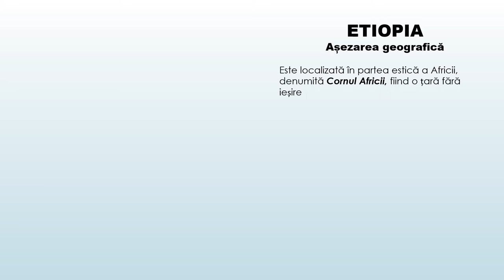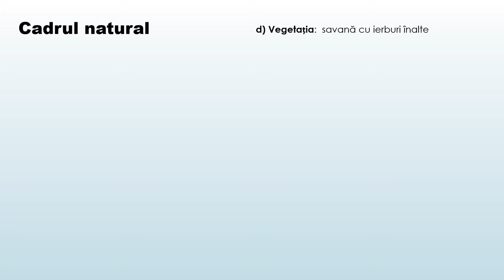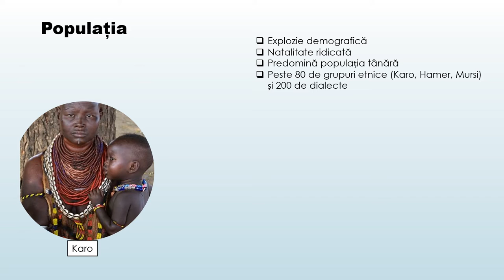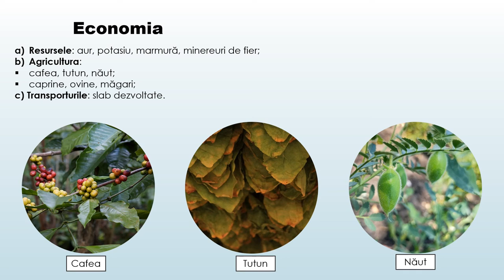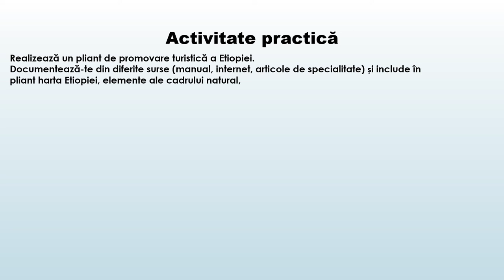Particularităţi geografice ale unor state – Etiopia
Utilizarea acestei resurse de tip video este utilă în caracterizarea geografică a unor state, respectiv Etiopia.
Resursa poate fi utilizată în cadrul secvenței lectiei de predare șiînvătare, precum și la evaluare sau fixarea cunoștințelor.
La finalul resursei se regăsește o aplicație practică în care se solicită realizarea unui pliant turistic realizat de către elevi pe baza unei documentări din diferite surse.
Concepte cheie utilizate: asezarea geografică, cadrul natural, populația, așezări omenești, economia, Etiopia.
Prin parcurgerea resursei, elevii pot să iși fixeze cunoștințe despre caracteristici fizico-geografice și umane ale Etiopiei, realizând exerciții de localizare corecță a acestora pe suportul cartografic. Materialul video poate fi prelucrat cu adnotări în diferite secvențe, acolo unde cadrul didactic consideră că trebuie introduse explicații suplimentare